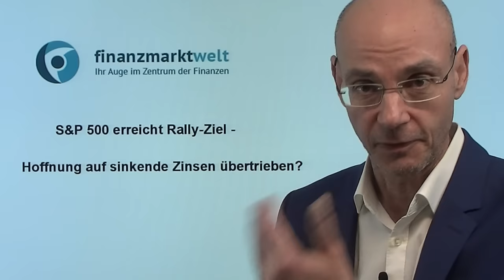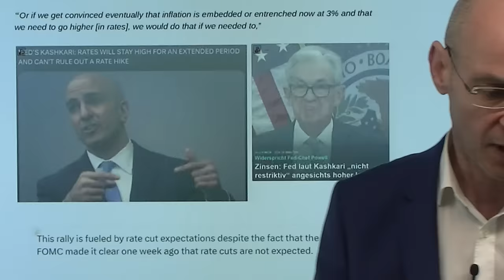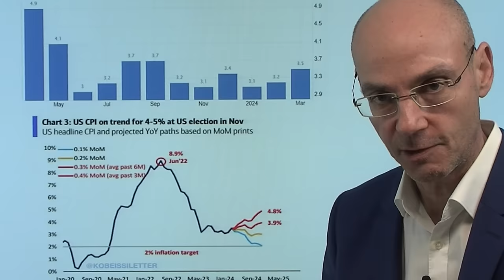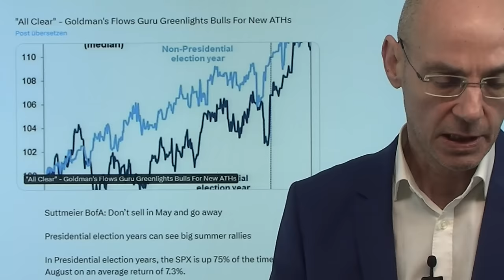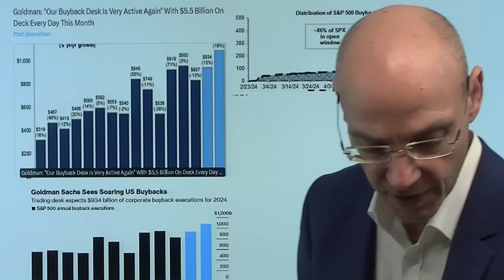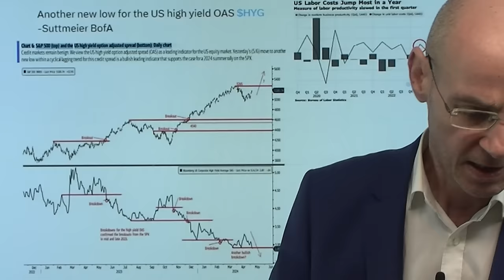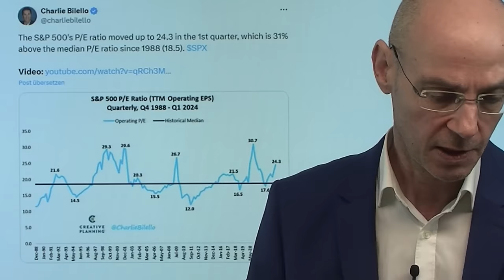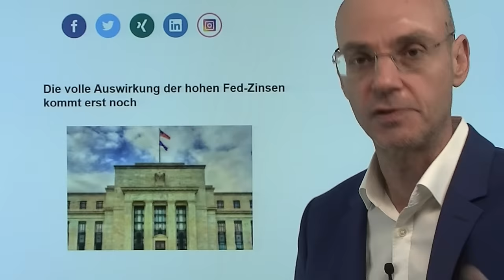S&P 500 erreicht Rally-Ziel - Hoffnung auf sinkende Zinsen übertrieben? Videoausblick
Hinweise aus Video:

1. Vermögensverwalter warnt vor übertriebener Euphorie bei KI-Aktien

2. Die volle Auswirkung der hohen Fed-Zinsen kommt erst noch

Der US-Leitindex S&P 500 erreichte gestern punktgenau das Rally-Ziel bei der Widerstandsmarke von 5200 Punkten und setzt dann zurück - ist die Hoffnung auf sinkende Zinsen übertrieben? Gestern hat Fed-Mitglied Kashkari genau das gesagt: laut Kashkari könne es aufgrund der weiter zu hohen Inflation sogar noch eine Anhebung der Zinsen geben - er erwarte, dass die Leitzinsen zumindest länger auf dem gegenwärtigen Niveau bleiben würden. Die Märkte reagierten auf die Kashkari-Aussagen: an den Anleihemärkten stiegen die Renditen, der Dollar stieg, und der S&P 500 setzte zurück. Nächste Woche kommen die frischen Daten zur US-Inflation aus dem April - es ist eher unwahrscheinlich, dass diese Daten Zinssenkungs-Hoffnungen weiteren Auftrieb geben werden..

CFDs sind komplexe Instrumente und bergen aufgrund der Hebelwirkung ein hohes Risiko eines schnellen Geldverlustes. 75% der Kleinanlegerkonten machen Verluste beim CFD-Handel mit diesem Anbieter.* Sie sollten überlegen, ob Sie die F unktionsweise von CFDs verstehen und ob Sie es sich eisten können, das hohe Risiko des Geldverlustes einzugehen